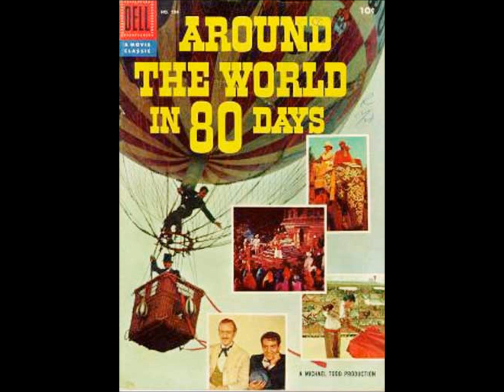omnibus 「スィングする映画音楽メドレー③」 "Swinging" Film music medley #3